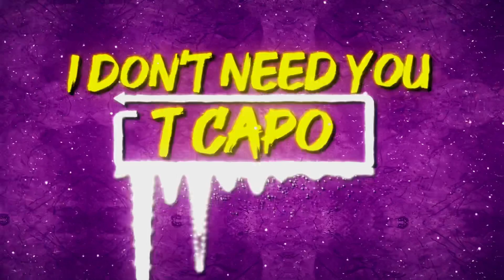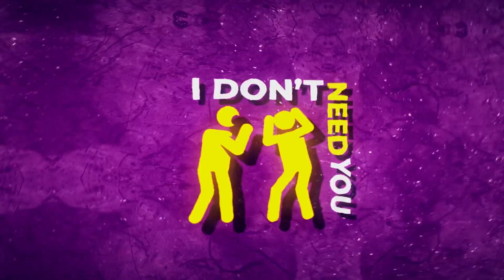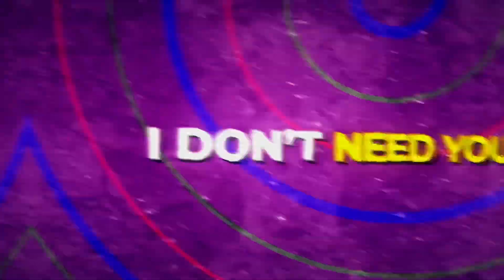T Capo - I Don’t Need You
I Don't Need You by T Capo | Prodby. Ayarebeats